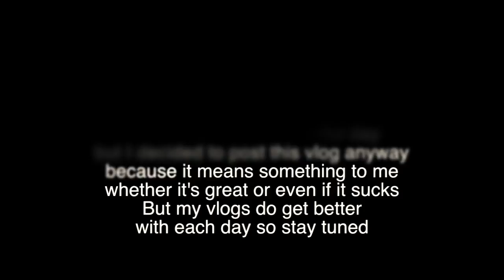VISITING MY FAMILY IN JACKSON HEIGHTS NY (AUG.27.12 DAY 17)